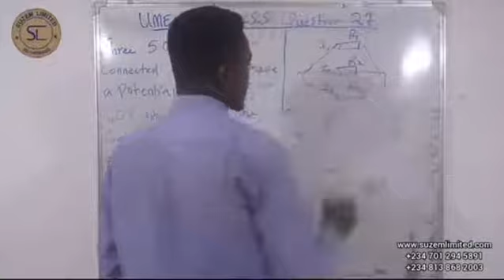UME 1978 PHYSICS | Question 27 [Teaser]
Watch The Full Lecture